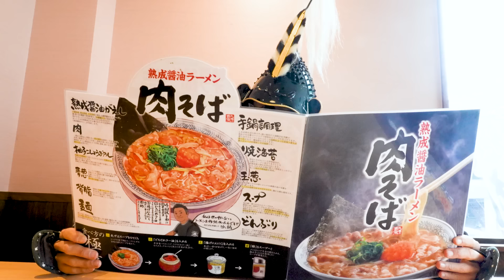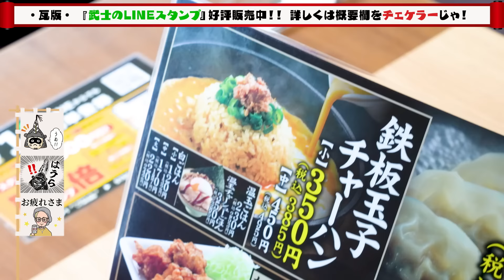【大食い】丸源ラーメン殿をこころゆくまで堪能じゃ！！【丸源ラーメン】【武士飯】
「丸源！！」-漂流武士
今回は丸源ラーメンさんにお邪魔させていただきました！
豊富なメニューが最の高！！
どのメニューも色んな味が楽しめるので是非！

【撮影協力】
丸源ラーメン

＊マップ制作/提供　michiyo様